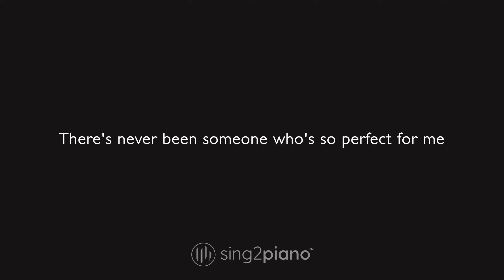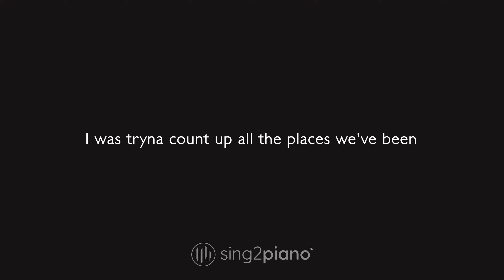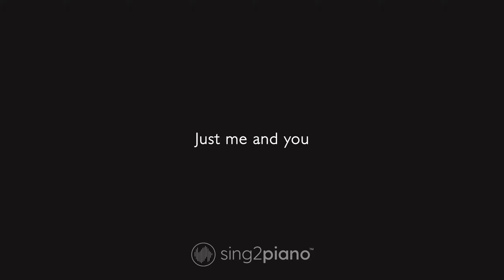Harry Styles - Grapejuice (Karaoke Piano)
𝗔𝗿𝗿𝗮𝗻𝗴𝗲𝗺𝗲𝗻𝘁 𝗡𝗼𝘁𝗲𝘀:
Key: F | Tempo: 88.5  | Time Signature: 4/4

1. @Sing2Piano on YT | Mention @Sing2Music on Socials

1. Vote via our community page polls every New Music Friday
2. Write it in the Comments 💬 (we read them all)
3. Directly via:

00:00 Grapejuice Piano
00:03 Grapejuice Instrumental
02:37 Sing2Piano For You, Up Next

𝗟𝘆𝗿𝗶𝗰𝘀
Originally Performed by Harry Styles

Yesterday, it finally came, a sunny afternoon
I was on my way to buy some flowers for you
Thought that we could hide away in a corner of the heath
There's never been someone who's so perfect for me

But I got over it and I said
"Give me something old and red"
I pay for it more than I did back then

There's just no getting through
Without you
A bottle of rouge

Sitting in the garden, I'm a couple glasses in
I was tryna count up all the places we've been
You're always there, so don't overthink
I'm so over whites and pinks

Without you
Just me and you
1982
The grape juice blues